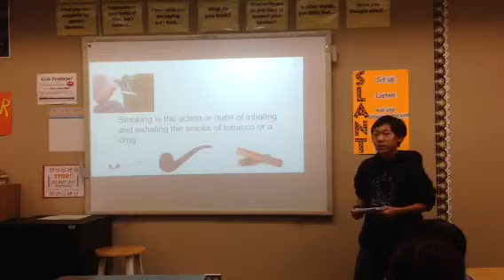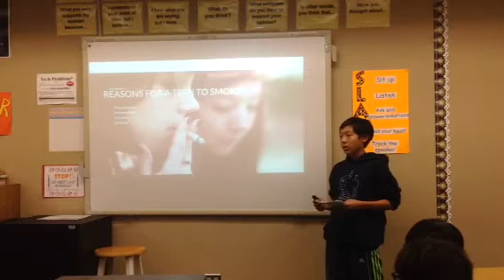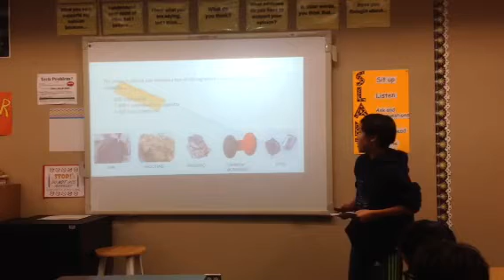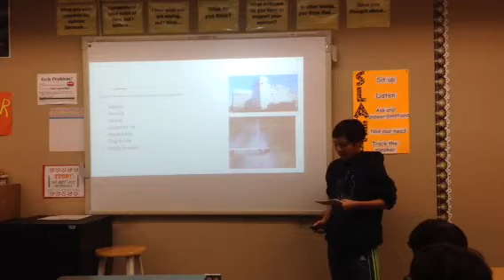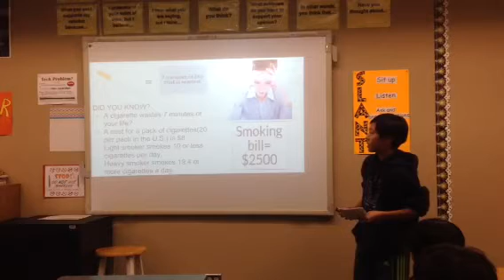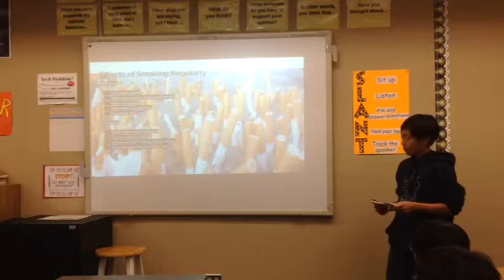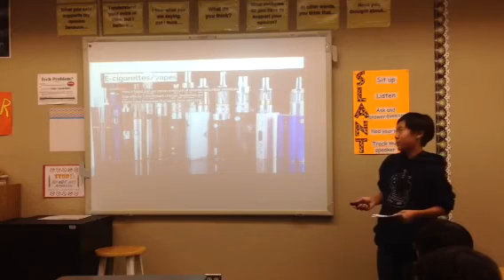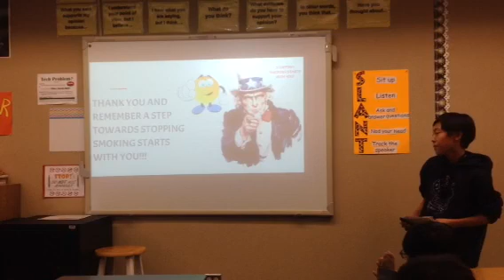TedTalks2018-Cameron Loh-Lung Cancer/Smoking